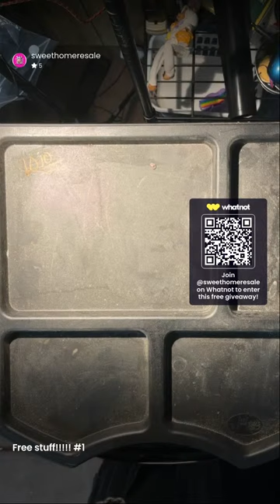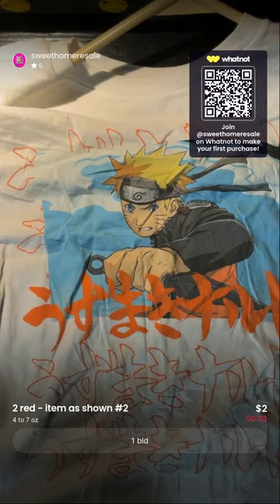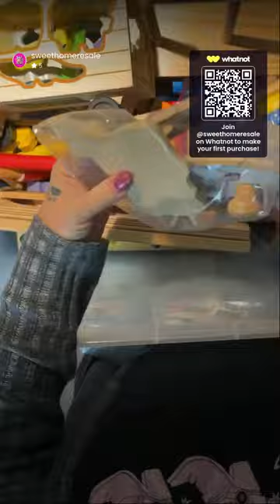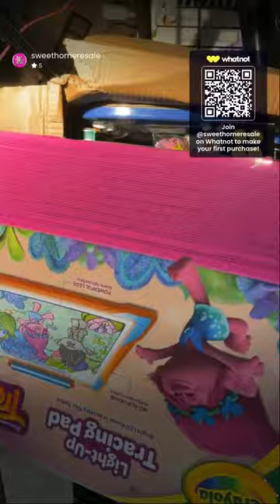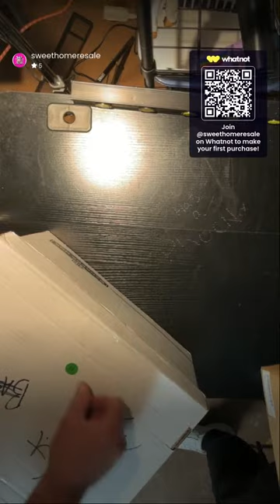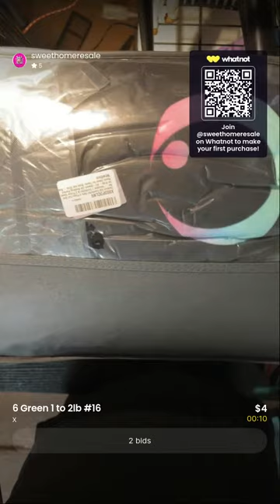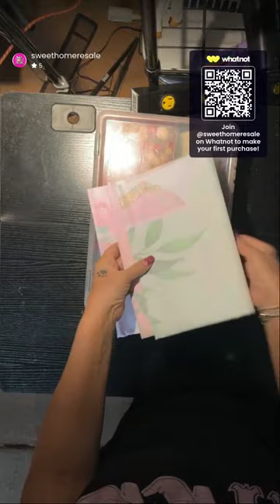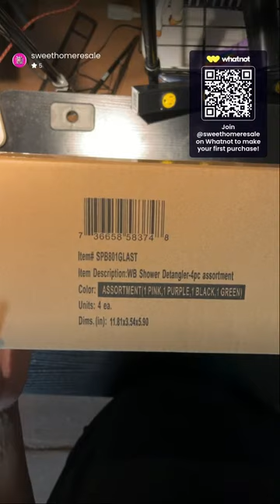More Live unboxing!